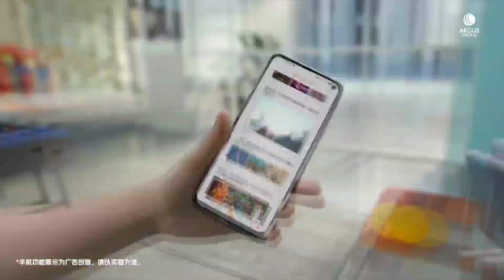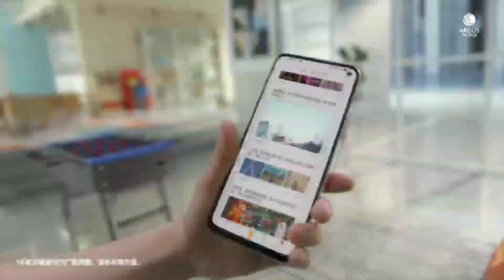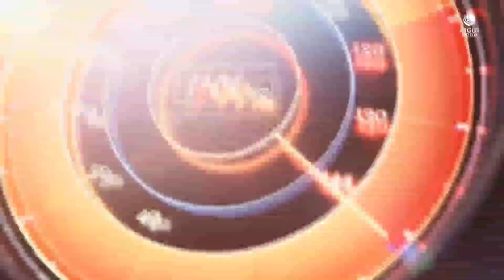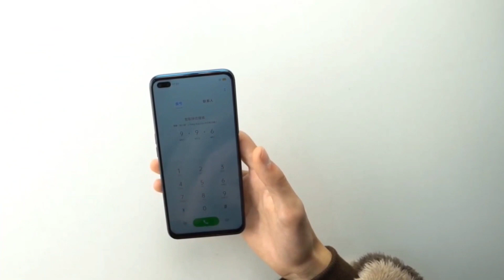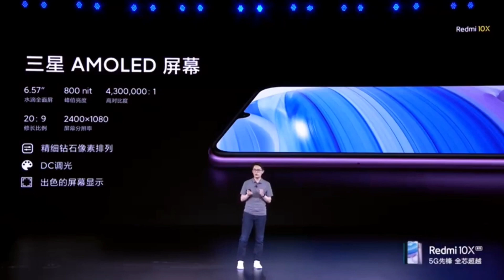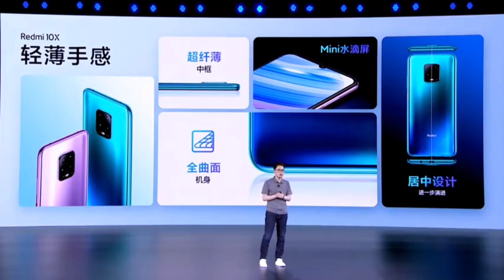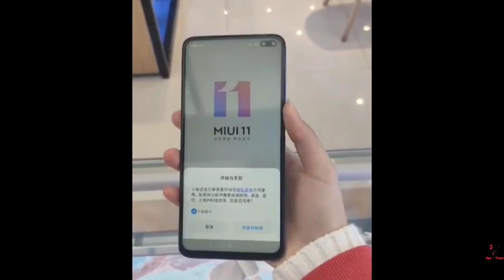Top 5 Upcoming Best Budget 5g phone under 25000 in 2020 | সেরা 5টি বাজেট 5g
hh Top 5 Upcoming Best Budget 5g phone under 25000 in  2020 | সেরা 5টি বাজেট 5g